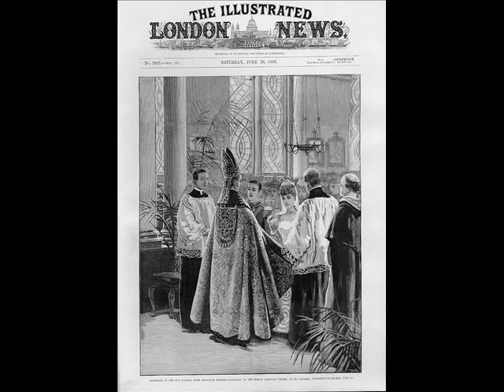Princess Hélène of Orléans, Duchess of Aosta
She was the third of eight children born to Prince Philippe, Count of Paris, and Infanta Maria Isabel of Spain. Hélène was a sister of Amélie, Queen of Portugal, Isabelle d'Orléans, duchesse de Guise, and Ferdinand, Duke of Montpensier, among others.
Her father was a grandson of Louis Philippe I, King of the French, and had been his heir-apparent from 1842 to 1848.

Hélène's parents had great hopes that she would marry an heir to a throne. Her other siblings all married well; they included Queen Amélie of Portugal and Isabelle, Duchess of Guise. There were rampant rumors of various suitors leading up to her eventual marriage in 1895.
Her suitors were no doubt encouraged by the fact that Hélène was considered a great beauty for her day. One contemporary source stated that she was "the personification of womanly health and beauty, distinguished as a graceful athlete and charming linguist".

She was in love with Prince Albert Victor, Duke of Clarence and Avondale (eldest son of Edward VII, and grandson of then reigning monarch Queen Victoria), but they were forced to end their relationship due to the disapproval of various parties involved.
At first, Queen Victoria opposed any engagement because Hélène was Roman Catholic. Victoria wrote to her grandson suggesting Princess Margaret of Prussia, another of her grandchildren, as a suitable alternative, but nothing came of her suggestion. Once the couple confided their love to her, the Queen relented and supported the marriage. Hélène offered to convert, and Albert Victor offered to abdicate his succession rights to marry her, writing to his brother "You have no idea how I love this sweet girl now, and I feel I could never be happy without her". His mother the Princess of Wales sympathized with their predicament and approved the match.To the couple's disappointment, her father refused to countenance the marriage and was adamant she could not convert. Hélène traveled personally to intercede with Pope Leo XIII, but he confirmed her father's verdict and the affair ended.
Albert Victor never got over his feelings for Hélène; their relationship is commemorated at his tomb at Windsor Castle by a bead wreath with the single word "HELENE" upon it. An engagement to Princess Mary of Teck was later arranged, but he died before their marriage could take place.

She was the first choice of bride by the Emperor and Empress of Russia for their eldest son, Tsarevich Nicholas Alexandrovich of Russia (later Emperor Nicholas II). The relationship did not progress beyond friendship and Nicholas went on to marry Princess Alix of Hesse-Darmstadt in late 1894.

There were great hopes that Hélène would marry the eldest son and heir of Umberto I of Italy, the Prince of Naples. A few years before her marriage to the Duke of Aosta, Hélène traveled to Naples with the hope of attracting the King and Queen's attention.No match was made, however, and Victor Emmanuel became engaged to Princess Elena of Montenegro in 1896. There were also hopes that she would marry Infante Afonso, Duke of Porto, who was brother of her sister's Amélie husband. The rumours proved to be false as he showed no interest in Hélène.

On 25 June 1895, at the Church of St. Raphael in Kingston upon Thames, Hélène married Prince Emanuele Filiberto Vittorio Eugenio Alberto Genova Giuseppe Maria, 2nd Duke of Aosta (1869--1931). He was a much lower match than her parents had desired, but was also first in line to the Italian throne should the main branch die off. The wedding was attended by many important royal figures, including Crown Prince Victor Emmanuel of Italy (the former possible match for her hand) and the Duke and Duchess of Connaught.
The couple had two sons:
Prince Amedeo, 3rd Duke of Aosta (21 October 1898 - 3 March 1942)
Prince Aimone, 4th Duke of Aosta who briefly ruled as King Tomislav II of Croatia. (9 March 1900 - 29 January 1948)